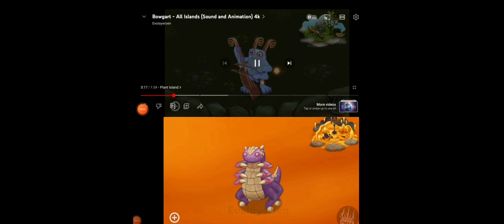msm duets 3